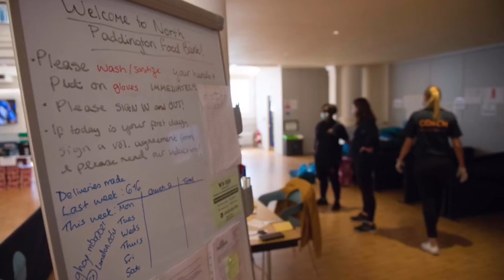BBC Radio London @ The Greenhouse Centre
🎤 Our CEO Beatrice, Director of Coaching Jason and Community Coach Maria on BBC Radio, the Vanessa Feltz show - live from the Greenhouse Centre 😊 👋

They discuss the FoodBank recently launched at the Centre, our online coaching platform HomeCoach and how we are working hard everyday to remain connected to our participants during Lockdown 🙏 👏